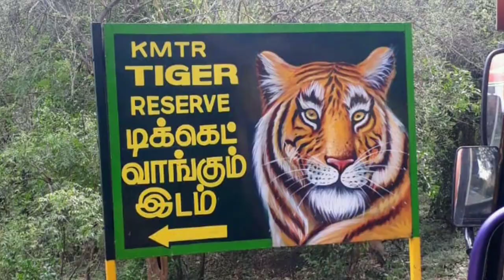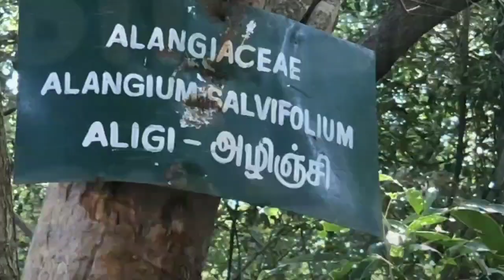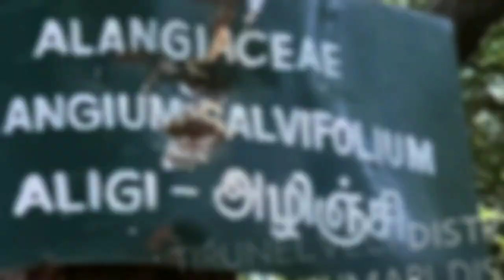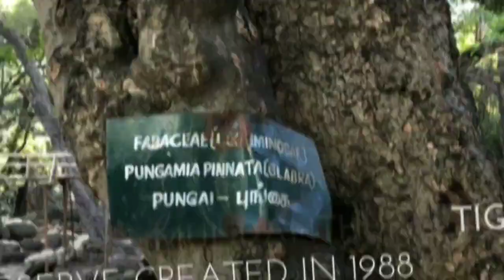தலயானை நீர்வீழ்ச்சி, களக்காடு முண்டந்துறை புலிகள் சரணாலயம், Thalayanai Waterfalls, KMTRF.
Welcome to Kalakad Mundanthurai Tiger Reserve Forest
THALAYANAI WATER FALLS
 (Tamil: களக்காடு முண்டந்துறை புலிகள் சரணாலயம்) located in the Southern Western Ghats in Tirunelveli District and Kanyakumari District in the South Indian state of Tamil Nadu, is the second-largest protected area in Tamil Nadu State (behind only Sathyamangalam Wildlife Sanctuary in Erode).
The Kalakad Mundanthurai Tiger Reserve was created in 1988 by combining Kalakad Wildlife Sanctuary (251 km) and Mundanthurai Wildlife Sanctuary (567 km), both established in 1962. Notification of 77 km of parts of Veerapuli and Kilamalai Reserve Forests in adjacent Kanyakumari district, added to the reserve in April 1996, is pending. A 400 km2 (150 sq mi) core area of this reserve has been proposed as a national park.
GENERAL INSTRUCTIONS FOR ROOM BOOKING
1. Obtain entrance permission from Reception Range Office before the accommodation.
2. Those who have booked the rooms, it is must to bring a photocopy of your ID proof and booking receipt.
3. Those who have booked the rooms, they must report at Reception office before 6.30 pm, if it is not reported within stipulated time, rooms are subject to cancellation.
4. It is compulsory to obtain clearance certificate before leaving your place of residence within the tiger reserve.
5. Check in time: 12.00 Noon & Check out time: 10.00 am
6. Consumption of alcoholic drinks and smoking within the Reserve is prohibited.
7. Rest houses are located in the core zone of the reserve and
8. Cooking in and outside the rooms is prohibited
9. Caretakers are available in each rest house for room keeping and providing food.
10. Don’t carry or damage any government property with yourself as it will be considered as a criminal offense.